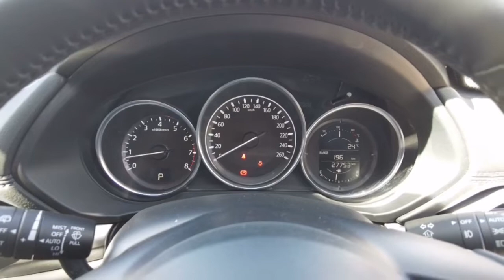2018 MAZDA CX-5 Myaree, Fremantle, Booragoon, Kardinya, Palmyra, WA 11002337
Silver New 2018 MAZDA CX-5 available in Myaree, Western Australia. Servicing the Fremantle, Booragoon, Kardinya, Palmyra, WA area.

Melville Hyundai
170 Leach Hwy